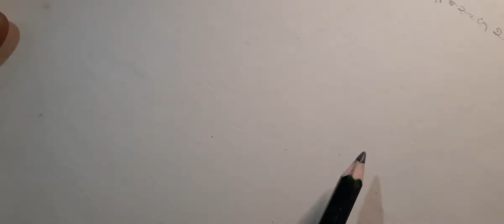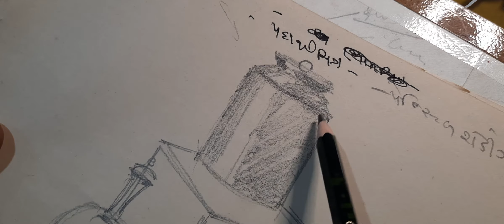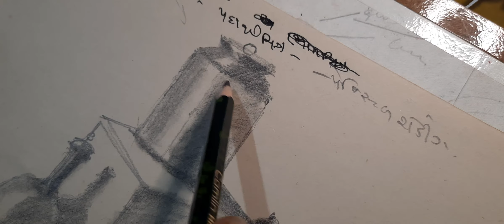31 01 21 STD 9 DRAWING